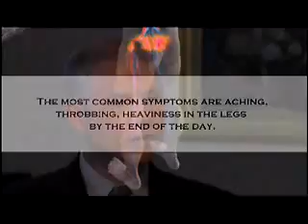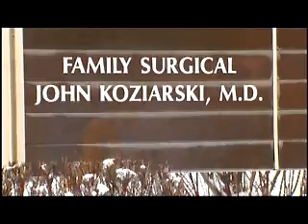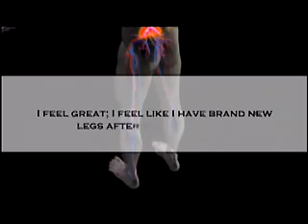Family Surgical featured on Discovery Insights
Discovery Insight feature on the advanced laser treatment of varicose veins by Dr John Koziarski, MD of Family Surgical in Battle Creek, MI.